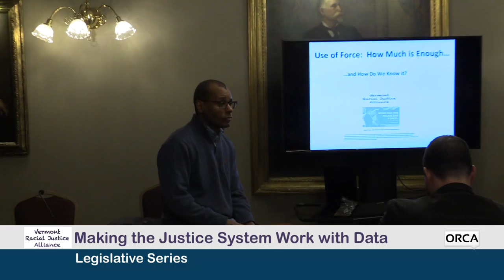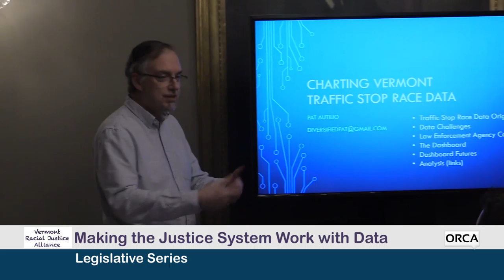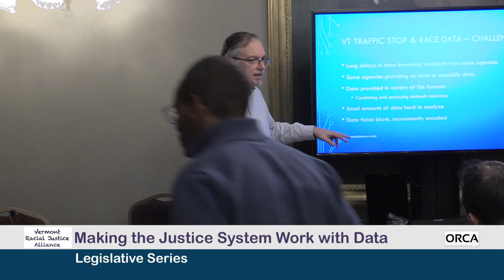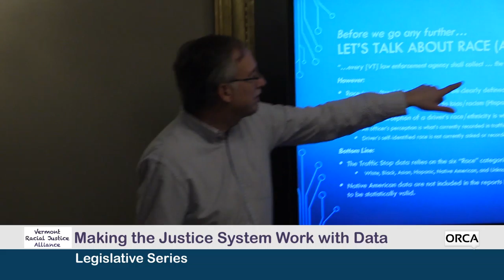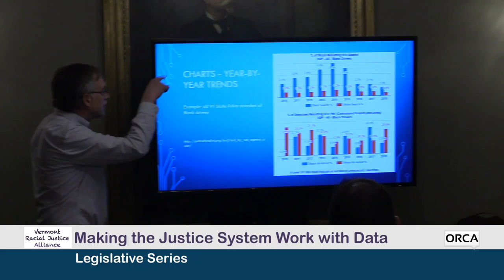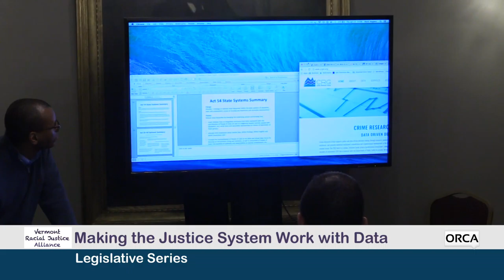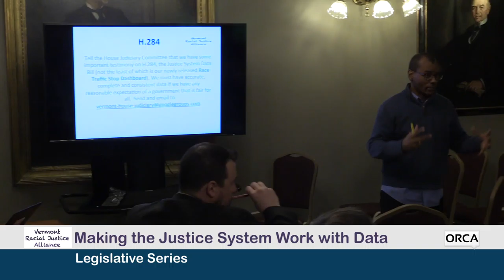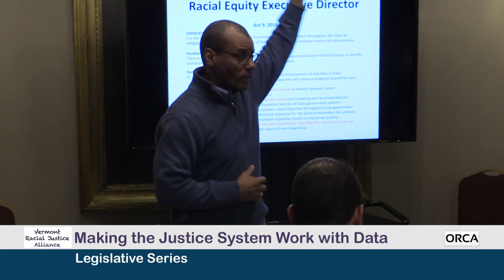Vermont Racial Justice Alliance - The Legislative Series: Making the Justice System Work with Data